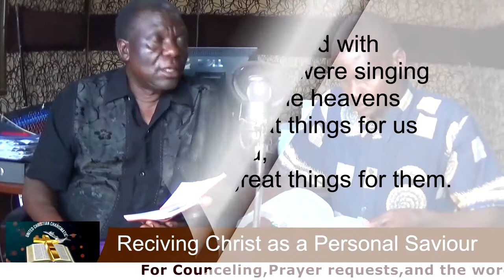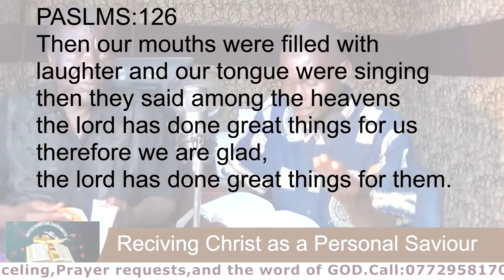Pastor Erasmus Mwaka Accept Christ 1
Turn to God.